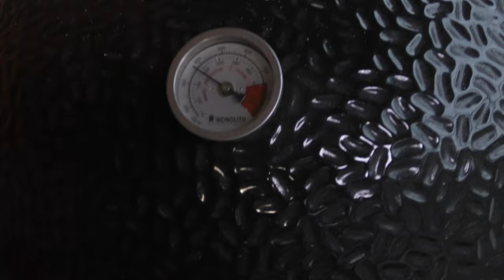Prepping a Dutch Oven and using it to bake Bread on the Kamado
Dave tries to broaden his horizons by baking bread in a Dutch Oven on the Monolith Kamado. Can you give him any tips?